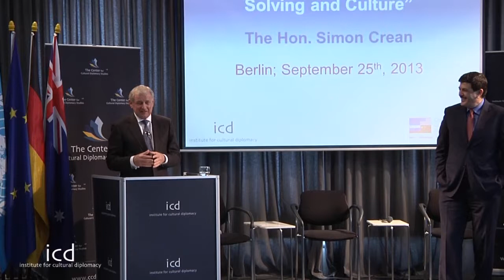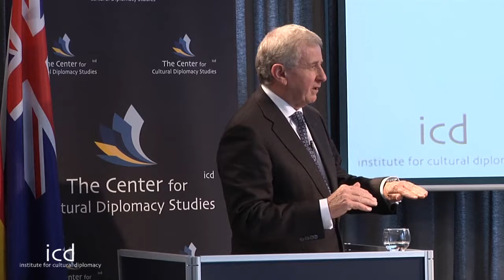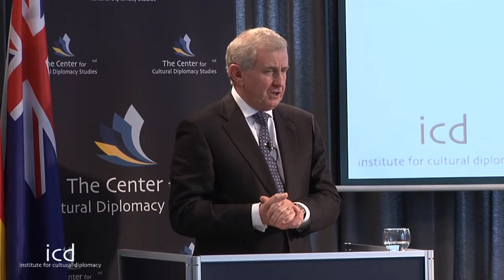Simon Crean (Minister for Regional Australia & Regional Development )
"People, Partnerships, Problem Solving and Culture"
A lecture by Simon Crean (Minister for Regional Australia, Regional Development and Local Government; Minister for the Arts)

The Berlin Inaugural Event of the Cross Continental Cooperation Summit
(Berlin; September 25th - 27th, 2013)

Center for Cultural Diplomacy Studies - Publications
Institute for Cultural Diplomacy